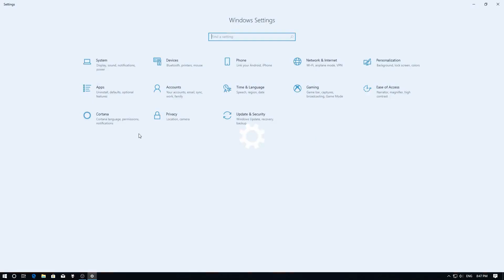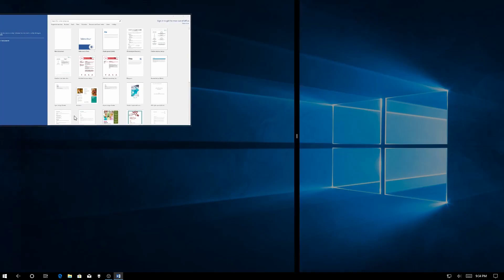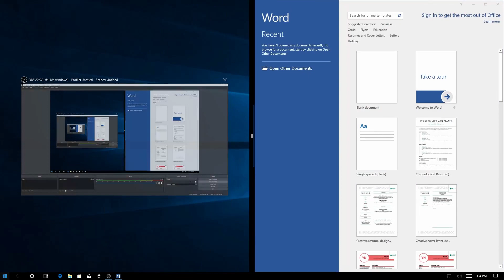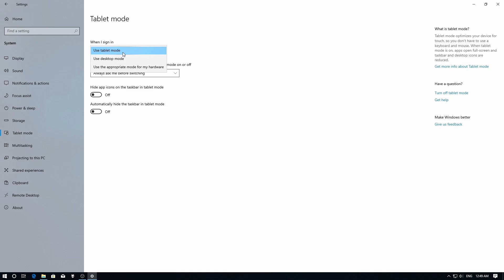Belajar Windows 10 Cara Mengganti Mode Desktop dan Mode Tablet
Sekarang kita akan belajar komputer dengan OS Windows 10 mengenai mengganti mode desktop ke mode tablet.
Mode tablet pertama kali di perkenalkan pada windows 8, dan setelah menerima banyak kritikan dikeluarkanlah mode Desktop tablet di Windows 8.1, ini adalah saat dimana Windows menggunakan aplikasi berbasis UWP (Universal Windows Platform). Yang sampai sekarang masih digunakan dan dikembangkan. dan pada windows 10 sekarang kedua mode tersebut masih ada.